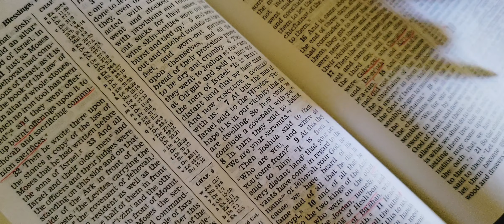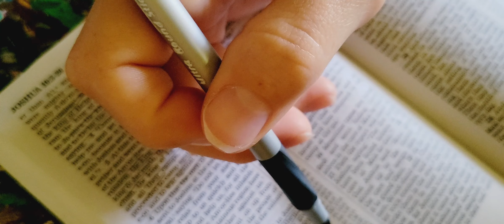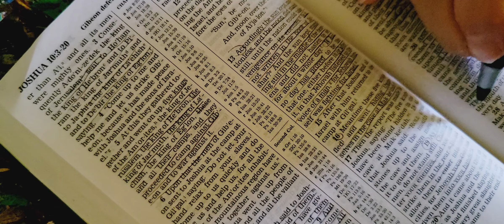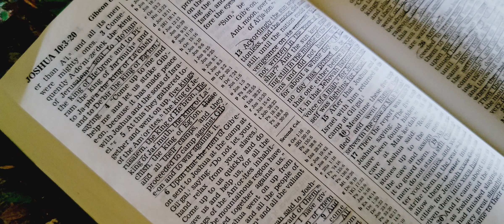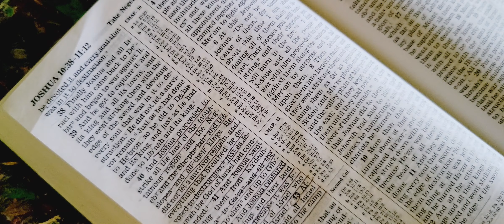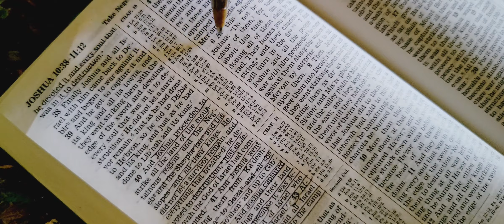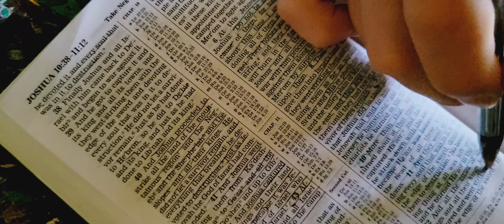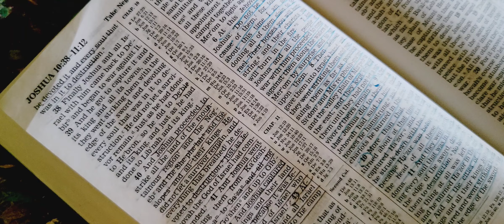Bible: New World Translation: Pt 114: Joshua 10:1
A text of the Jehovah Witnesses.